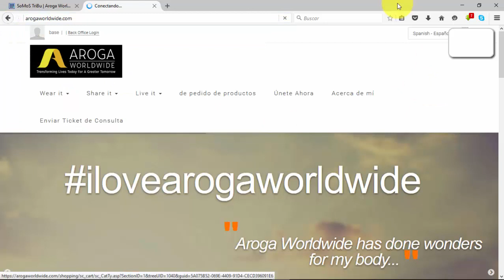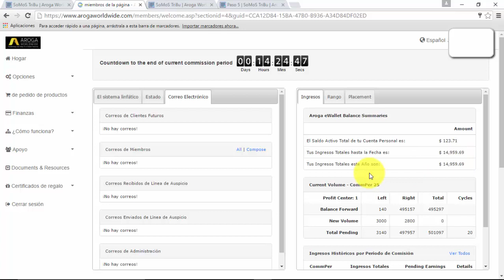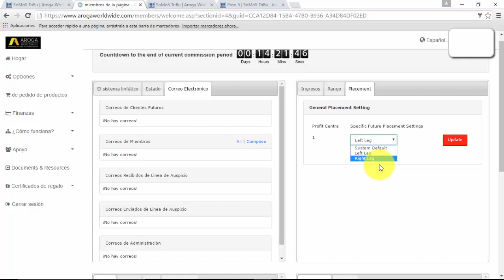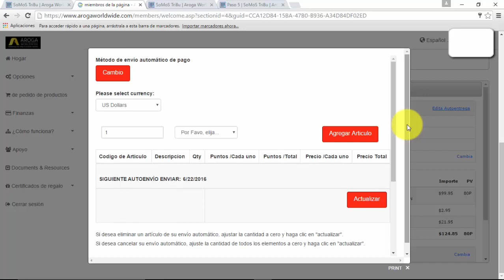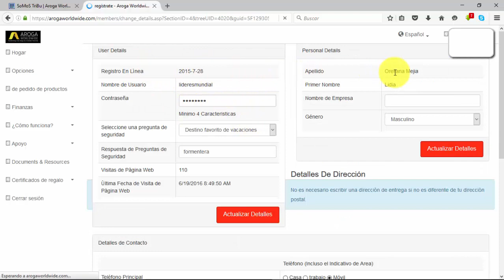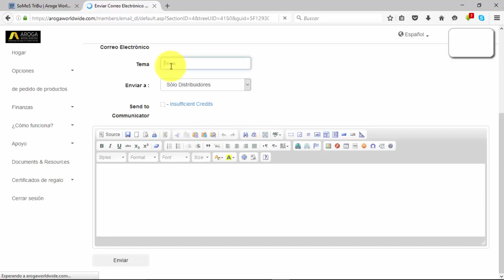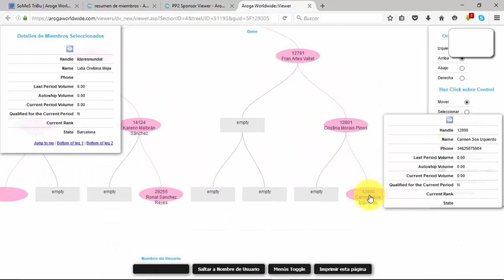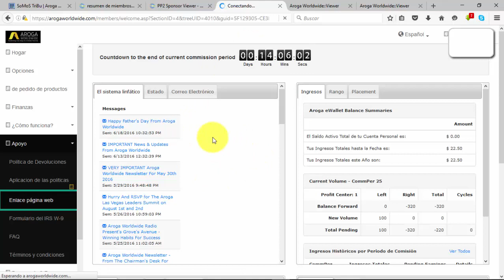Un paseo por el backoffice de aroga